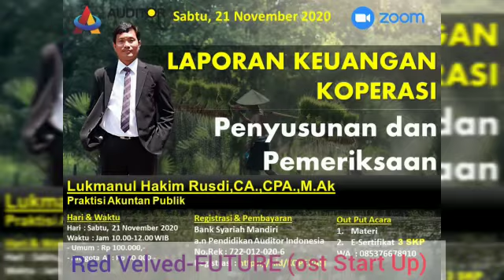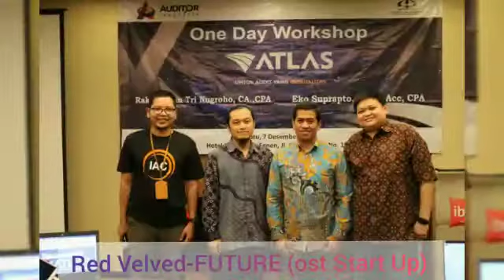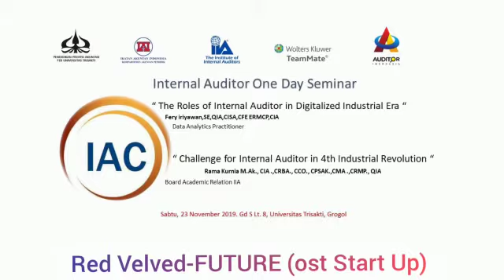Perjalanan Auditor Indonesia 2019-2020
Tidak terasa sudah mau masuk 2 tahun Auditor Indonesia berkegiatan dengan segala keterbatasan dan kekurangan. Terima kasih semua pihak yang telah mendukung.